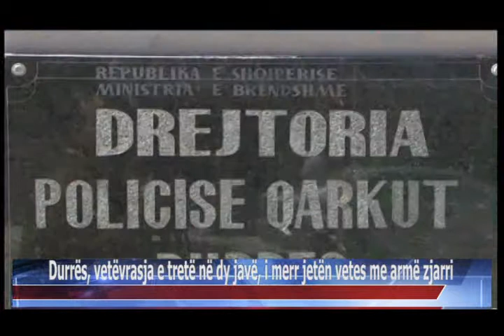02 10 2015 Durrës, vetëvrasja e tretë në dy javë, i merr jetën vetes me armë zjarri